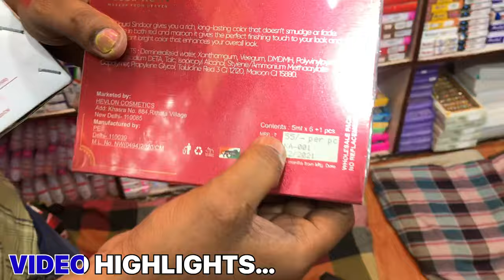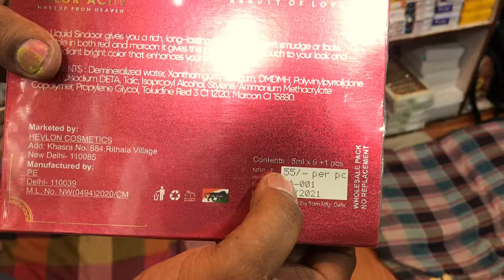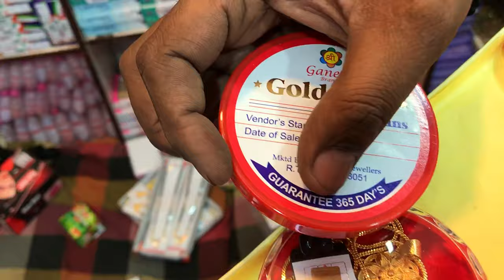Cheapest Cosmetics Items & Artificial Jewellery Market | Cosmetic Wholesale Market Sadar Bazar Delhi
Title -: Cheapest Cosmetics Items & Artificial Jewellery Market | Cosmetic Wholesale Market Sadar Bazar Delhi

Shop Name -: Risha Cosmetics

Shop Address - Qutab Road Chowk, sadar bazar, New Delhi - 110006

WARNING

ये वीडियो केवल मार्केटिंग ज्ञान के  ‌‌ उद्देश्य से और आपको भारत की हर उस दुकान के बारे में जानकारी देना जहॉ से आप सस्ता माल ले सकते है। Tiwari Ji Vlogs किसी प्रकार का पेड़ प्रमोशन नहीं करता । ग्राहक कोई भी समान खरीदने से पहले  अपनी समझ का सहारा ले । किसी भी प्रकार के नुकसान की जीमेदरी ग्राहक  की  होगी। Tiwari Ji Vlogs & Youtube  किसी भी प्रकार के नुकसान के जिम्मेदार नहीं होगे |